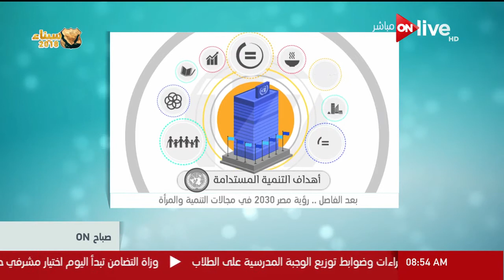صباح ON - حديقة الحيوان تتزين بألوان طالبات تربية فنية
تدور الحلقة حول تفصيل تزيين حديفة الحيوان بألوان طالبات تربية فنية .. لقاء خاص مع دكتور علي نور الدين حول التنمبة المستدامة وابعادها الاجتماعية.. وافكار الشباب جديدة حوار مع فريق Tree

 الموقع الرسمي للقناة ..